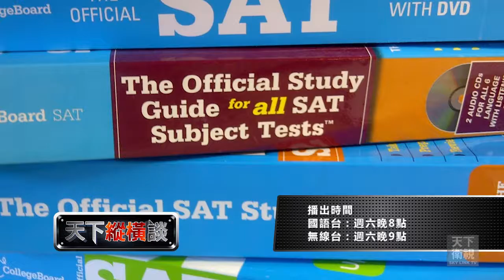Skytalk_EP_190 我該選擇ACT還是SAT_promo_m